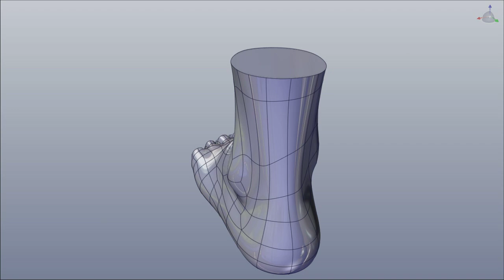CAD compatible Woman Foot Model F1P1D0V1feet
Realistic left foot model of casual woman. Solid body geometry is friendly to use for CNC-machining and 3D Printing. Can be used with any CAD-system like Rhinoceros, Inventor, SolidWorks, NX, CATIA, Creo (ProE), AutoCAD etc.